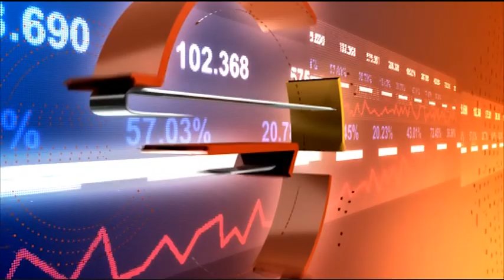Business Daily с гост Димитър Караиванов – 03.01.2019 (част 1)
Гост: Димитър Караиванов - съосновател на Kanbanize
Как Канбан помага на бизнеса ни?
Как да управляваме по-добре?